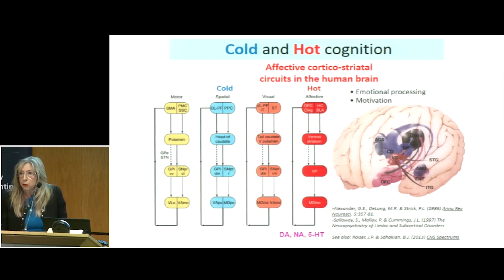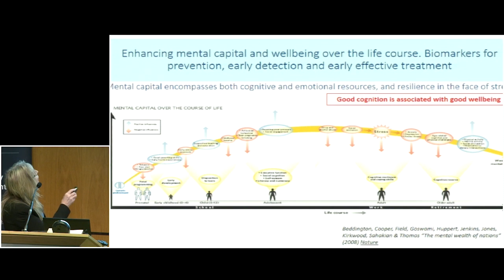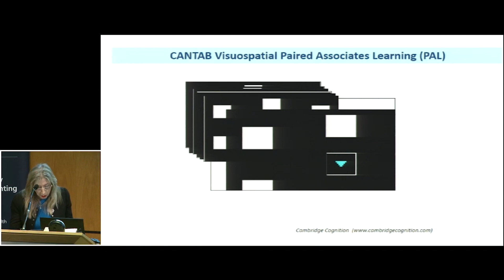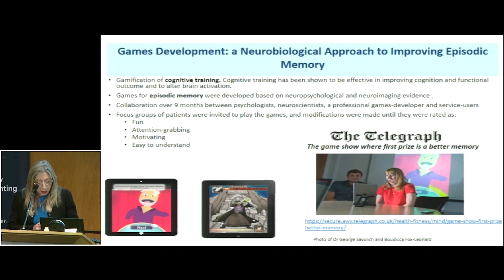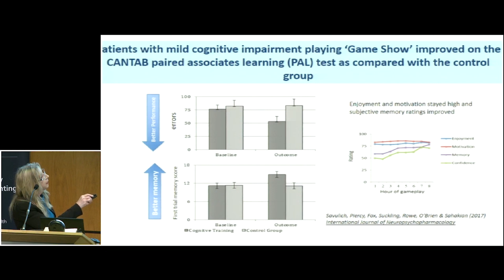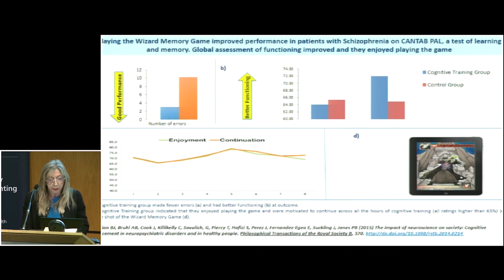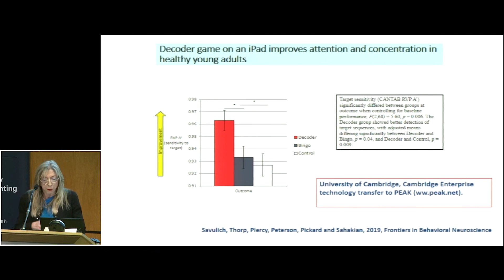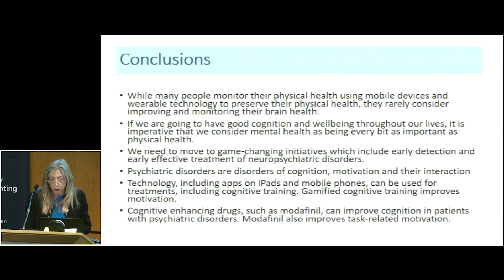How to promote good brain health | Professor Barbara Sahakian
Professor Barbara Sahakian explains her work leveraging the neural basis of cognitive, emotional, and behavioural dysfunction to promote good brain function throughout life.

Digital technology has huge potential to improve brain health in both healthy patients and people with neurobiological problems. Professor Sahakian outlines her work using game apps on iPads or mobile phones to improve cognition in elderly patients with the early stage of Alzheimer’s disease and patients with schizophrenia. Digital interventions are also proving promising for phobias and obsessive compulsive disorder (OCD), through a combination of game apps and virtual reality training.

Professor Sahakian also explains how she has collaborated with gaming companies to make cognitive training more fun for participants - so increasing their motivation, and making them more likely to participate and gain the associated benefits around activating neural circuity in the brain and altering neurotransmitters. Cognitive training is therefore entering the field of personalised medicine, with different difficulties for each person.

She also outlines how other interventions, such as exercise, can be used to improve cognition, mood and physical health and should be introduced in childhood and maintained throughout life.

Professor Barbara J Sahakian FBA FMedSci is Professor of Clinical Neuropsychology at the University of Cambridge.

This talk was given as part of the the Richard and Hinda Rosenthal Symposium: Behaviour change to improve health for all

This symposium was co-hosted by the US National Academy of Medicine and the UK Academy of Medical Sciences.

The Academy of Medical Sciences is the independent body in the UK representing the diversity of medical science. Our mission is to advance biomedical and health research and its translation into benefits for society.